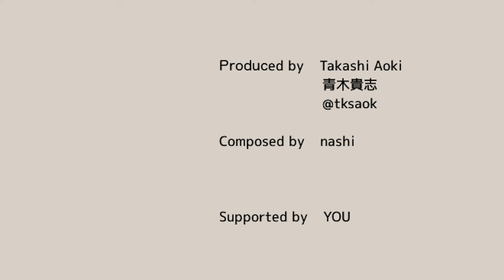【ソックスソックス】マジックミラー号靴下を買ってきましたwww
こんにちは。たかしです。
「たかしの塔」ご覧頂きありがとうございます。

OruFun (オルフォン)
ブックフォールディングという本を材料にしたインテリア、アートを製作しています。
クリエイターと2人で活動し、国内外での個展開催やテレビ、海外雑誌等でのメディア出演多数。
一部製作方法は特許取得済み。
累計40カ国で作品、制作キットの販売。

nonartizan (ノンアルチザン)
nonartizanは、パンツの裾から靴の履き口の間の僅かな隙間で遊ぶ靴下のブランド。
コンセプトは "Play the discontinuous". 「非連続性を遊ぶ」です。
靴下が大好きすぎていろんなブランドの靴下を買いすぎたり、自分で作るようにもなりました。
ブランド名「ノンアルチザン」は長いので略称は「ノンアル」です。

ファッションをワンランクあげるのも台無しにするのも
見えないところへのこだわり、靴下にあると思います。
本来は縁の下の力持ちですが、少し遊び心をもたせてみました。